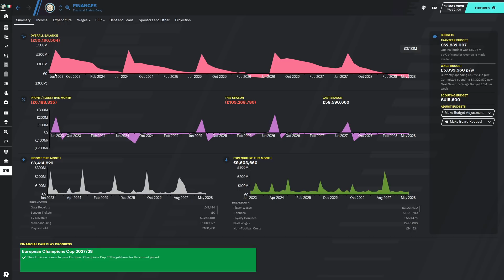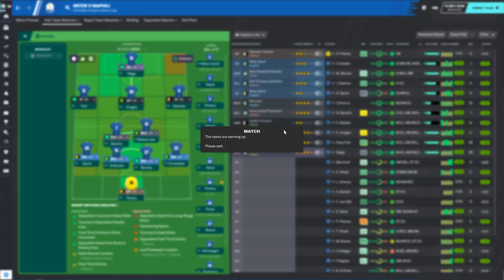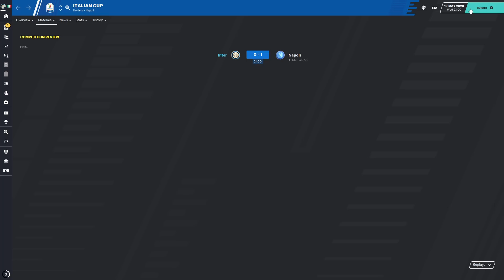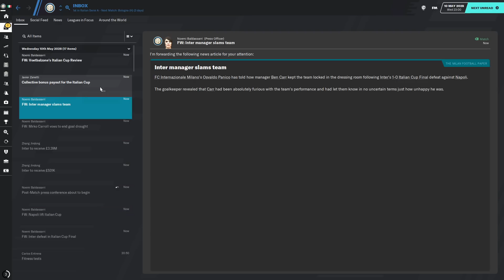GLORY HUNTER FM20 | #120 | AN ITALIAN CUP FINAL! | Football Manager 2020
Let's push for 1500, you've been smashing it recently, Editor Ben will appreciate it!